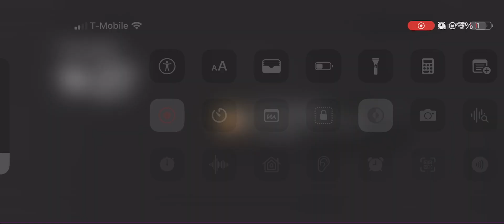August 9, 2024